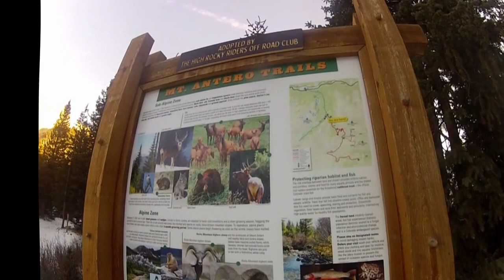Mount AnteroBoulder Parte 2